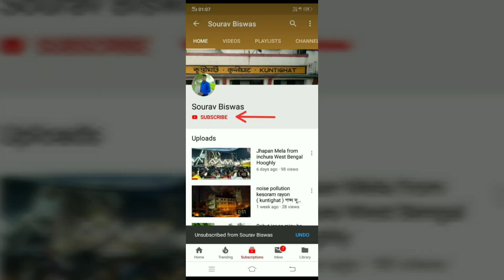Kartik Puja in guest Tollywood actor Jeet bansberia 2019 - part 1 | SouRav BisWas YouTube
মিলন পল্লী সর্বজনী নটরাজ পূজা অতিথি আপ্যায়ন জিৎ এক্টর ♥️♥️